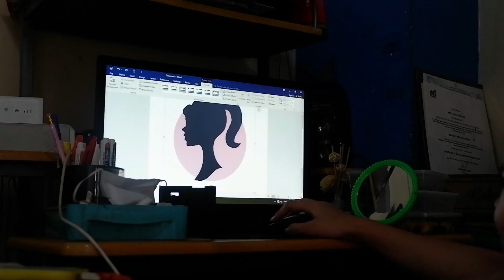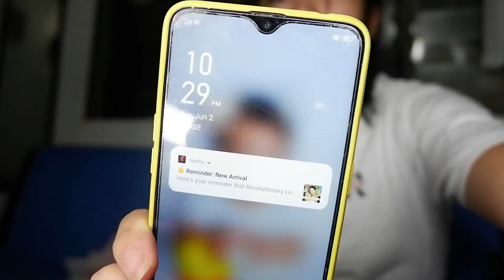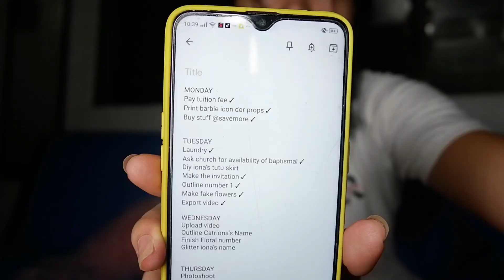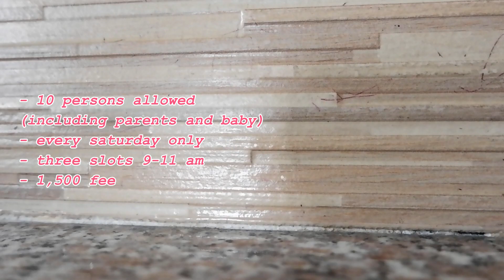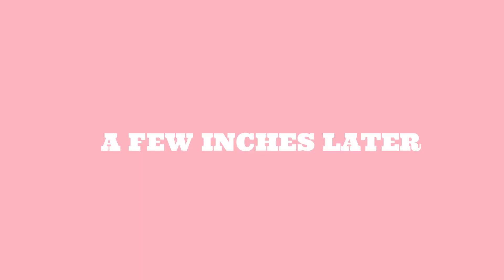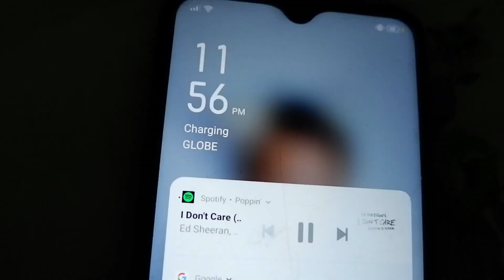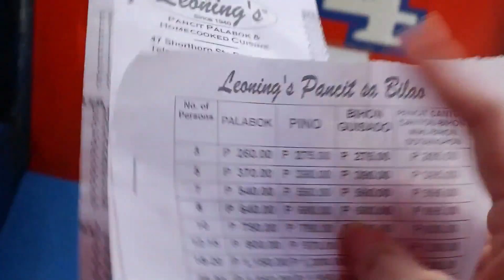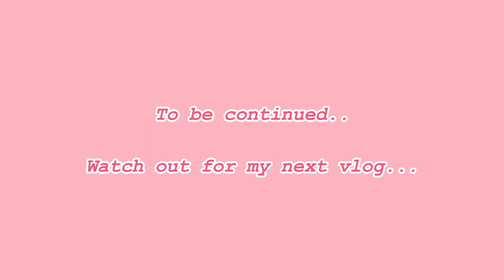A Week Preparation for Iona's Birthday/Baptism (DIY Party Decorations) | Franchesca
Hello, mga ka BARBIE! Hoping for your positive feedback. Feel free!

Xoxo, franchesca